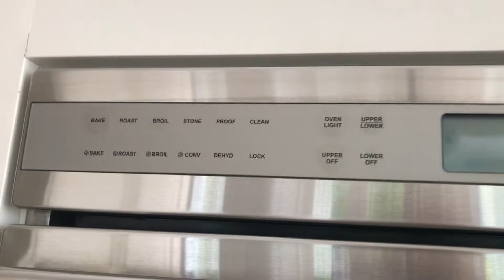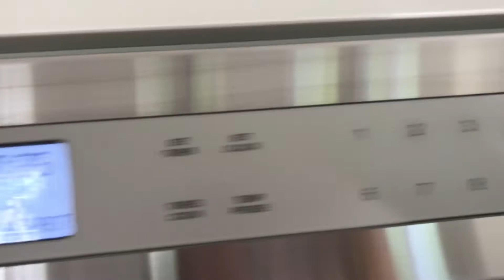Cauliflower Popcorn Vegan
Enjoy this yummy Cauliflower Recipe!